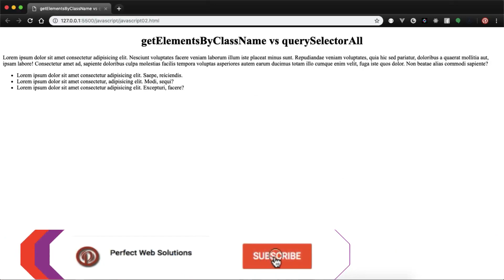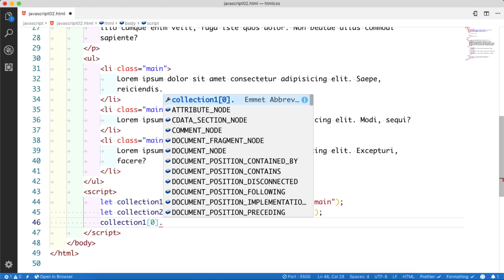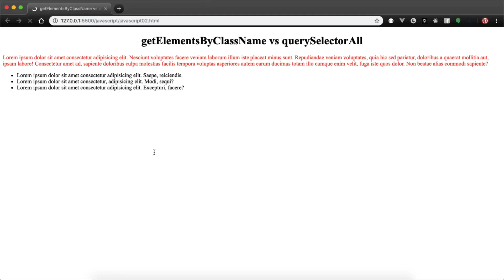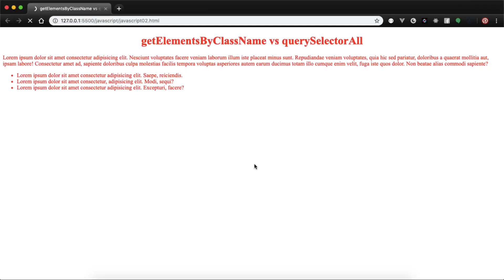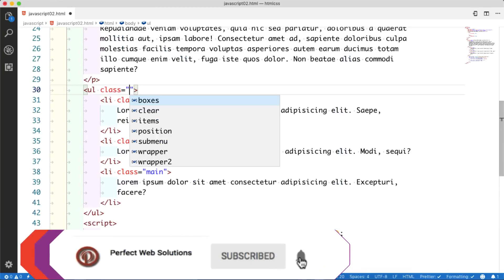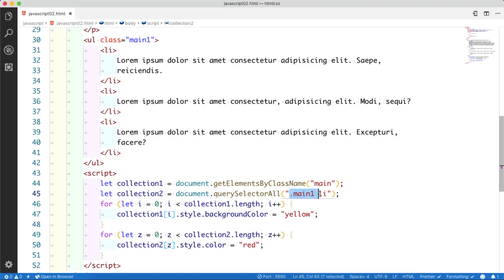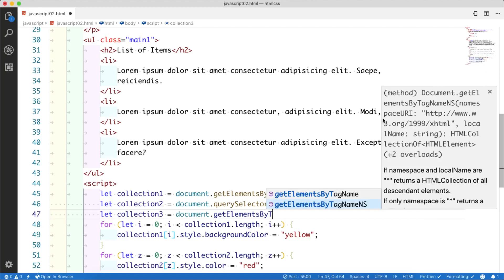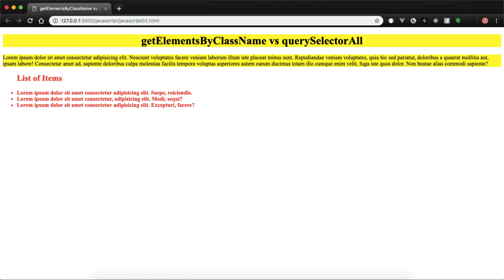Web Design Tutorial Series in Urdu 2019: getElementsByClassName vs querySelectorAll Selectors in JS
Hello Friends,
Welcome to Web Design Tutorial Series in Urdu 2019. in this web design tutorial we will learn about two functions in JavaScript , getElementsByClassName VS querySelectorAll in JS to target group of HTML Elements in your HTML Document.
riends, agar meri explanation main koi cheez aap ko samaj nah aa rahi ho to aap neechay comment kar saktay hain taa k main next video main pehlay usay explain karoon phir next vide tutorial ko start karoon. I read all the comments. aap twitter par be apnay questions send kar saktay hain with hashtag pwsjlmpk k sath

If you like my Work, you can pay some Bucks